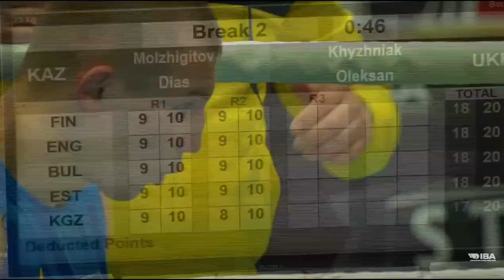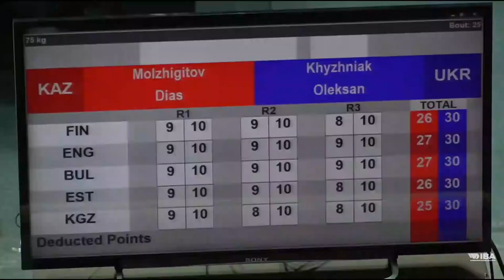OLEKSANDR KHYZNIAK (UKR) - DIAS MOLZHIGITOV (KAZ) 75KG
73. strandja boks turnuvasi erkekler 75kg mucadelesi ilk tur karsilasmasi ukraynali